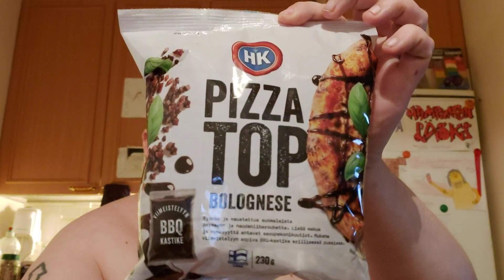Hampaaton läski syö: Osa 1301 - HK Pizza Top Bolognese